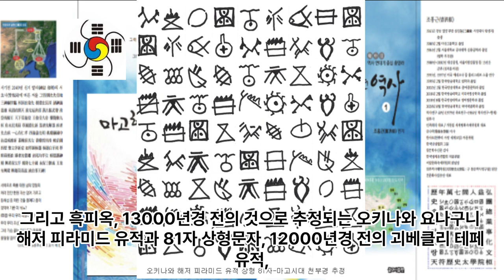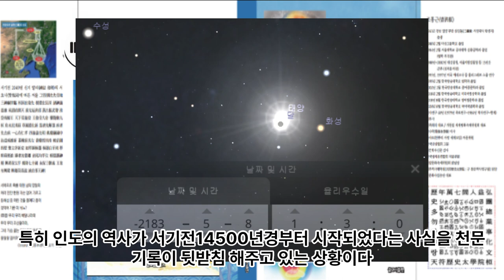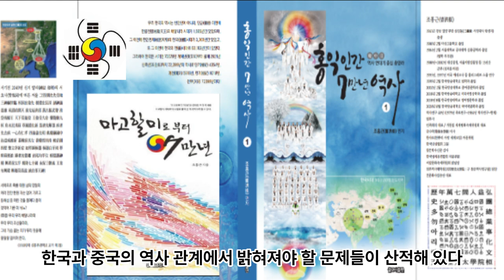13만년 전 호모사피엔스사피엔스의 분파 역사와 약 7만년 전 인간문명의 분파 역사- 세계문명의 흔적 - 역사적으로 중국은 서기전2698년부터 한국의 일부였다를 중심으로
호모사피엔스사피엔스의 분파 역사와 인간문명의 분파 역사- 세계문명의 흔적 - 역사적으로 중국은 서기전2698년부터 한국의 일부였다를 중심으로

1 공학사
2 법학사(상고대 법제도 고찰 목적겸) *법무사
3 중어중문학사( 한문 역사기록 왜곡.곡해 등 오류 정리 목적)
4 언론학사(미디어영상학=방송학 : 역사문화 컨텐츠 영상화 목적)
5 인문학사(영어영문학 - 언어와 문자의 역사 연구 목적)
6 국어국문학 전공 (언어와 문자의 역사 연구  및 문화컨텐츠 개발 목적)
7 역사 평생 전공 (한중일 역사 및 세계사 정립 목적)

*저서
1. 마고할미로부터 7만년 (2015 글로벌컨텐츠 출판)
 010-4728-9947 문자로 남겨주세요!
2. 홍익인간 7만년 역사 (원고1,800쪽- 책 600쪽 7권분량, 출판준비중)
3.천부경과 음양오행 등 역 원리 이해 (천부경 인간완성 신과의 대화로 빛나다, 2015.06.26. 편저자: 김영수, 천부경 음양오행 역 원리 저자: 천산태백, 인간완성 저자: 김영국)
4. 천지자연의 소리 글, 가림토 (강의중)

1. 홍익인간(弘益人間) 천부(天符)의 역사는 마고성(麻姑城:파미르고원)의 마고(麻姑)시대인 서기전70378년 계해년(癸亥年)부터 시작되었음을 최초로 밝혔다.

2. 역법(曆法)이 시작된 해는 마고성(麻姑城)의 황궁씨(黃穹氏) 시대인 서기전25858년 계해년(癸亥年)임을 밝혔으며, 서기전70378년 계해년이 마고(麻姑) 기원(紀元:천부 天符)임을 밝혔다.

3. 황궁씨를 이은 나반(那般:那般尊者:獨聖者)이 한국(桓國)시대 한인씨(桓因氏) 이전의 임금이던 유인씨(有因氏)이며, 유인씨 시대에 9한족(桓族)이 이미 형성되었고, 한인씨 7대(代)가 약1,000년을 다스렸다는 것임을 밝혔으며, 9족(族)의 근거지를 명백히 밝혔다.

4. 윷놀이판의 모습이 천부경(天符經)의 무한조화순환역(無限造化循環易), 음양오행(陰陽五行), 태양태음성력(太陽太陰星曆), 단군조선의 정치행정 구조를 나타낸 것임을 밝혔으며, 하도(河圖)와 낙서(洛書)가 배달나라 시대의 음양오행수리역(陰陽五行數理易)이며, 태호복희 8괘역과 한역(桓易:윷놀이판의 역)이 지구의 자전(自轉)과 공전(公轉)을 기반으로 한 역(易)임을 밝혔다.

5. 천제(天帝), 천황(天皇:天王), 천군(天君), 천공(天公), 천후(天侯), 천백(天伯), 천자(天子), 천남(天男)의 위계질서를 최초로 밝히고, 천제자(天帝子)와 천자(天子)의 차이점을 최초로 밝혔으며, 태호복희씨(太皞伏羲氏)가 일반 천자(天子)가 아니라 한웅 천왕의 아들로서 천지인(天地人) 삼신(三神)에게 제(祭)를 올리는 권한을 가진 제사장인 천군(天君)임을 밝혔다.

6. 아리랑(阿里嶺) 민요의 원천이 되는 최초의 역사적 사실이 서기전2333년 10월 3일 조선을 건국하기 이전에 있었던 당요(唐堯)의 전란(戰亂)으로 인하여 단군왕검(檀君王儉)께서 동북의 아사달로 이동한 과정임을 밝혔으며, 단군조선의 군후국(君侯國)의 위치와 시기에 따른 요동(遼東), 요서(遼西), 요수(遼水)의 위치를 상세히 밝혔다.

7. 고대중국의 천자로 불리는 요순우(堯舜禹)와 하은주(夏殷周)의 연대기를 상세히 밝히고, 요순우와 고대일본의 신무왕(神武王)이 단군조선으로부터 독립을 시도한 반역자(反逆者)이면서 제후인 천자(天子)임을 밝혔다.

8. 우비(禹碑:우 치수기념 부루공덕 비)의 비문을 국내 최초로 역사적 해석을 하였으며, 우비는 서기전2267년 이후 우(禹)가 치수에 성공한 후 치수법(治水法)을 전수해 준 단군조선 태자부루의 공덕을 새겨 남악(南嶽) 형산(衡山)에 세운 것임을 밝혔다.

9. 일본 국조신(國祖神)인 천조대신(天照大神)의 사당인 이세신궁(伊勢神宮)에 소장된 원시한글 축문을 국내 최초로 완벽 해독하고, 요하유로 기록된 천조대신이 단군조선 두지주(豆只州) 예읍(濊邑)의 추장(酋長)의 후손임을 밝혔다.

10. 明刀錢 등에 새겨진 문자를 단군조선 문자로서 최초로 해독한 학자 허대동 선생(저서 고조선문자)의 가림토(加臨土)의 연구에 검증차 참여하여 첨수도(尖首刀), 명도전이 단군조선의 화폐로서 그 위에 새겨진 문자가 단군조선의 상형 및 표음 문자임을 밝혔으며, 가림토는 원래 배달나라의 상형(象形)문자이자 표음(表音)문자인 상음(象音)문자에서 정선한 글자임을 밝혔다. 그 외 다수.